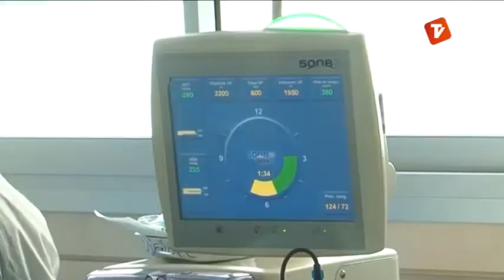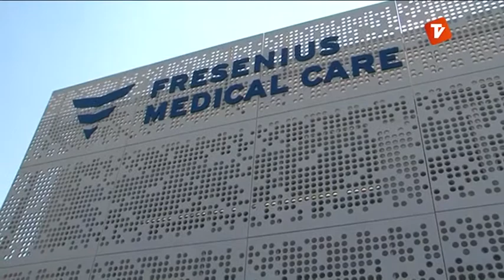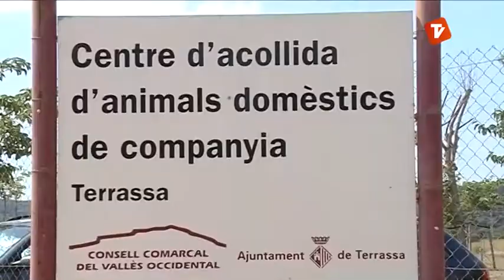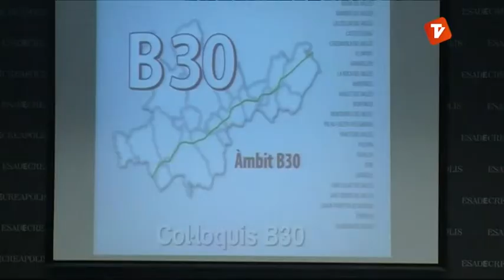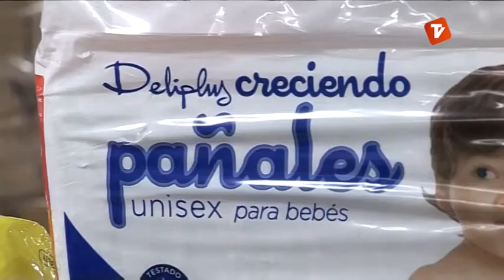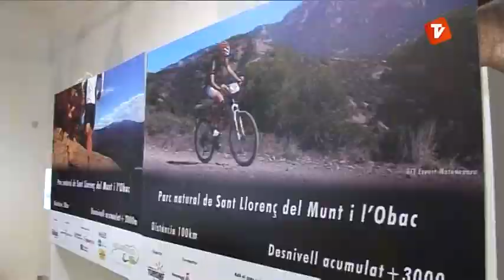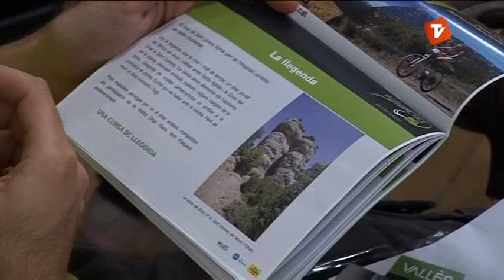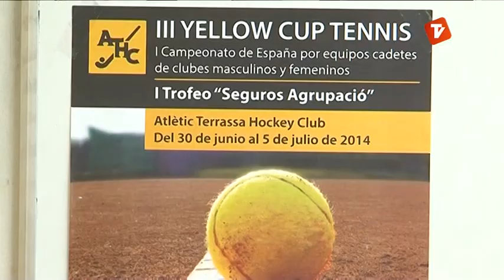Notícies Vespre divendres 27-06-2014 de Canal Terrassa Vallès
Notícies Vespre de Canal Terrassa Vallès d'aquest divendres 27 de juny de 2014, presentat per la Laura Contreras i Joan Gutiérrez.